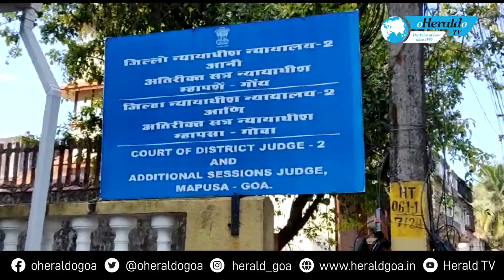Police Station A t t a c k case: next hearing fixed for February 28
The additional court at Mapusa has  adjourned the hearing in police station attack case to February 28. The accused have been asked to be present on that day. During the hearing, advocates for Babush and Jennifer Monserrate filed for exemption of the duo, which was granted.